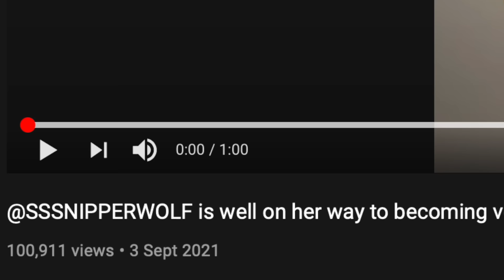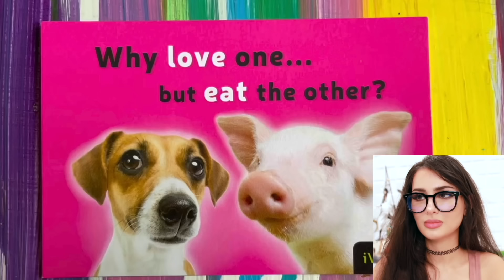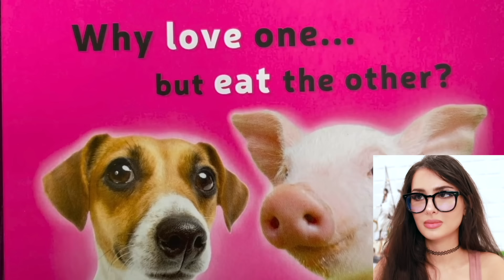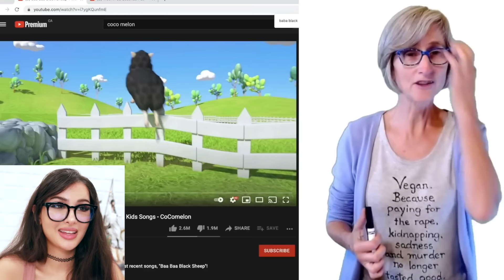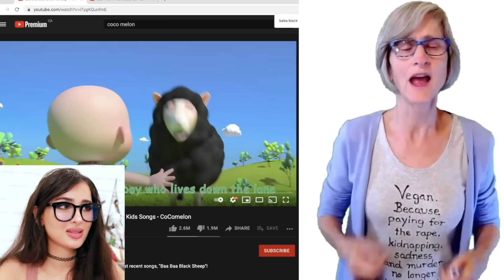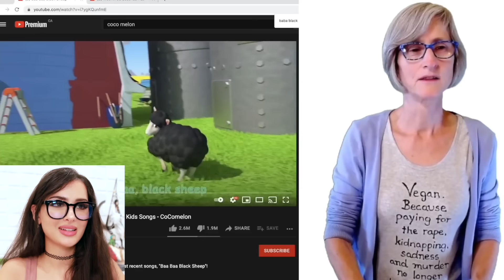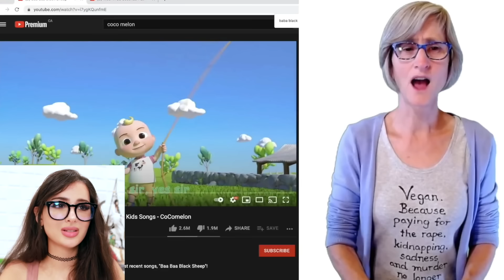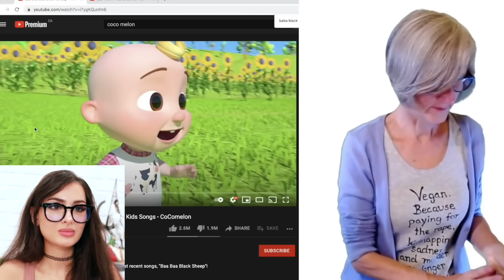I TRICKED The Vegan Teacher